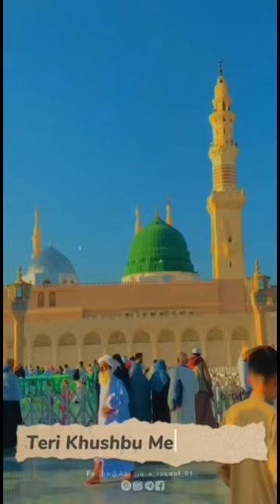Teri Khusbu meri chador❤️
Islamic statues